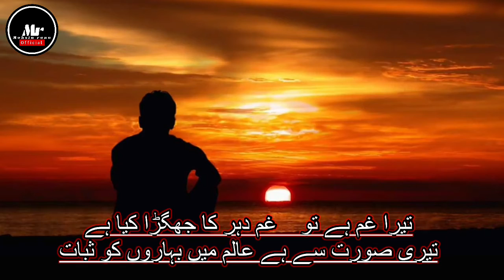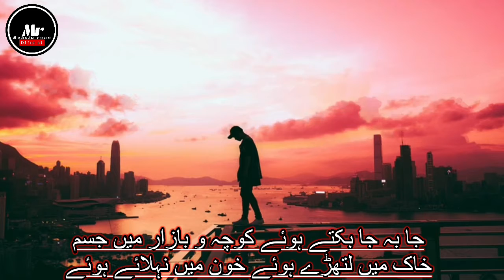Mujh say pehli si mohabbat Faiz Ahmad Faiz ! Narrated By Mohsin Rana USA NEW JERSEY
One Of The Best Poetry Faiz Ahmad Faiz